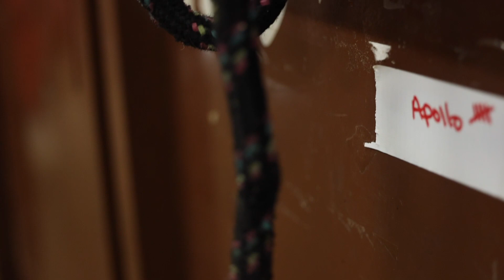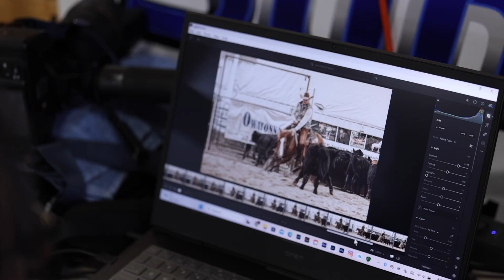The Art of Cutting (Cutting Horse Competition) | 3.17.23 | Verndale MN MCHA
The MCHA March Madness Cutting and MCHA Year End Banquet will be next weekend. It looks like R & J Arena will be a great facility for our cutting. The banquet will be held Saturday night at Timberlake Hotel in Staples, MN. A fun evening is planned.  @jpbell3913

Congratulations to Taylor Olmstead, Aleda Vacek, and Kyla Schiefelbein on winning their MCHA Rookie Buckle at this weekend’s Cutting in Verndale, MN!
The buckles were presented by MCHA President, Jeff Pauly, Jolynn McDonald of Northern Lights Cutting Center, LLC., and J P Bell of 57 Ranches Cutting Horses, LLC.

'Hollys Cool Cat', ridden and owned by Travis Grover of Cresco, IA topped today's OPEN DERBY with a score of 69 and a nice check!  Good job Travis!

'Apollo Creed', ridden by J P Bell of 57 Ranches Cutting Horses, LLC, and owned by Olmstead Enterprises, Hutchinson, MN topped today's OPEN with a score of 73!  Nice Job J P !!

The updated MCHA approved show schedule is as follows-

March 17 – 19, R & J Arena, Verndale, MN
March 31 – April 2, R & J Arena, Verndale, MN
May 5 – 7, Strait Rail Ranch, Nevis, MN
May 19 – 21, Owatonna Motors Company Summer Series, Owatonna, MN
June 2 – 4, Strait Rail Ranch, Nevis, MN
June 16 – 18, Owatonna Motors Company Summer Series, Owatonna, MN
July 7 – 9, Owatonna Motors Company Summer Series, Owatonna, MN
August 4 – 6, Strait Rail Ranch, Nevis, MN
August 17 – 20, Waterloo, IA pending
September 8 – 10 Nevis, MN pending
October 6 – 8, Dave Scribner Memorial Cutting, R & J Arena, Verndale,MN
October show Nevis, MN pending
November 3 – 5, Strait Rail Ranch, Nevis, MN pending